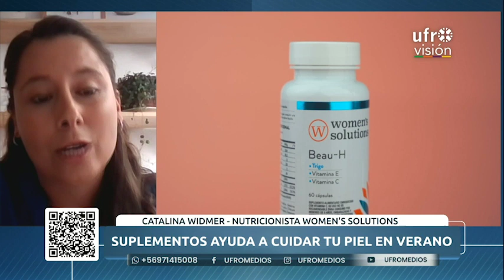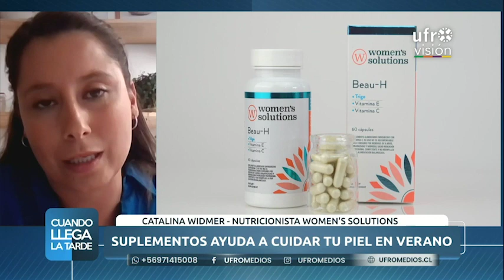Conocemos los cuidados para el cabello durante el verano | CUANDO LLEGA LA TARDE